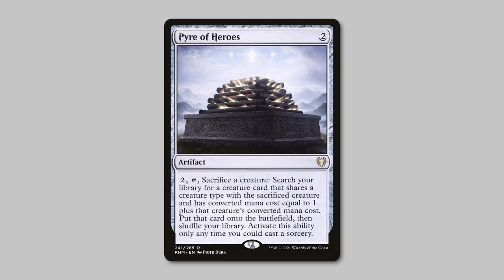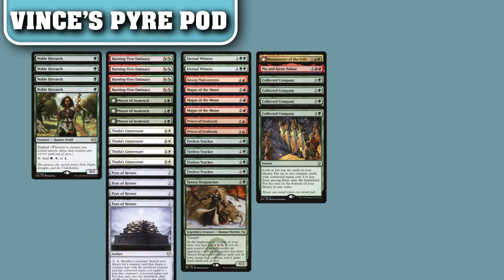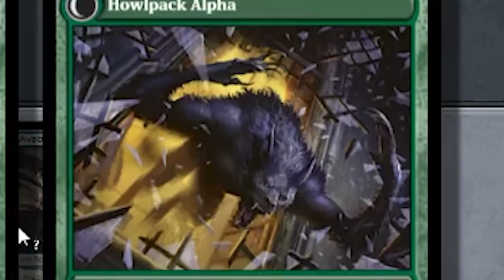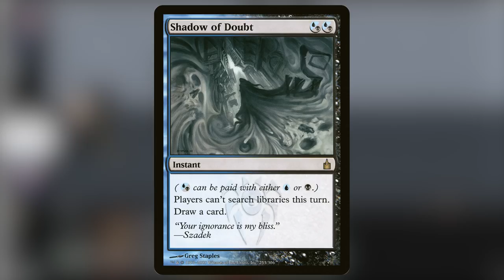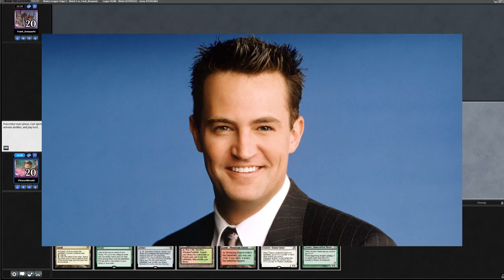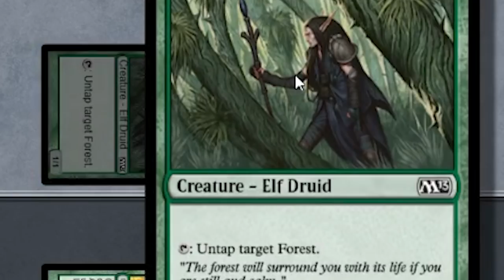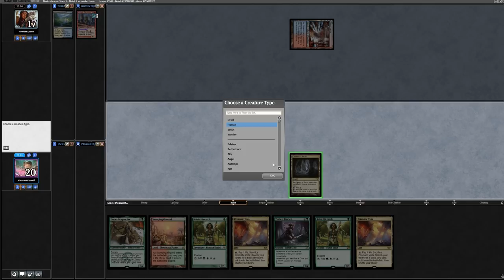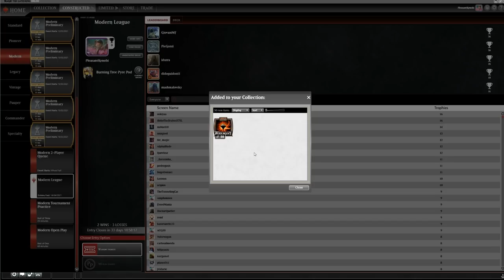Burning Tree Pyre Pod - or Pyre of Heroes Humans - Modern MTG Deck Tech and Gameplay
This is a value centric Human Tribal deck with pod chains and collected company. What's not to love? Come with me, on a journey! Big shout out to Staxi Boi for the original decklist. And I am sorry you hate Tireless Tracker so much. (I am not sorry)